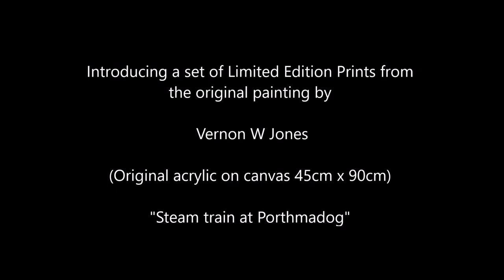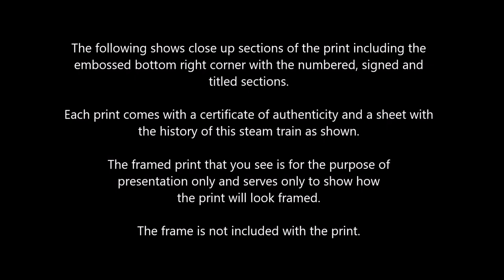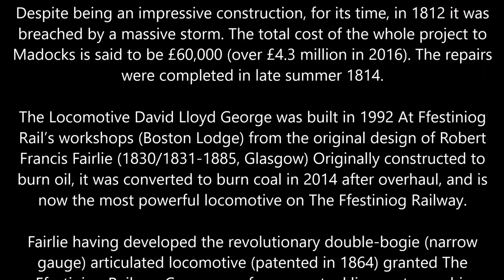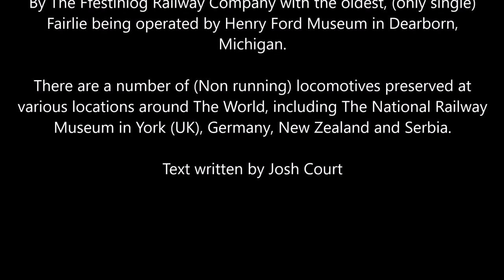Steam Train at Porthmadog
Describing a set of Limited Edition Prints from an original painting by Vernon W Jones with details of the print "package".